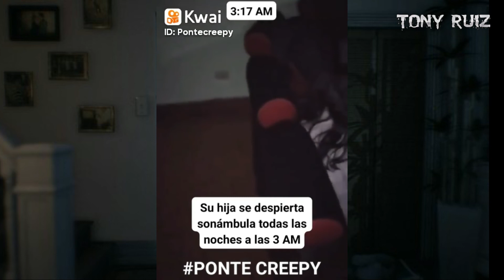KWAI VIDEOS PARANORMALES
La veracidad de estos videos queda a criterio de la persona que los observa.
Los creditos de esta recopilacion son para sus respectivos dueños en la plataforma de kwai, dandoles el total control sobre ellos y respetando los parametros del derecho de autor.